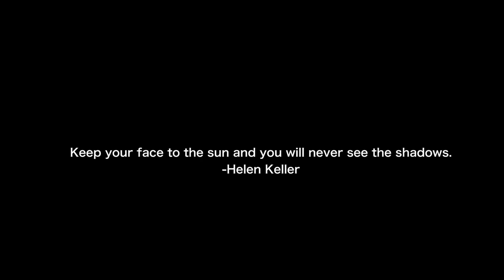Gabe Jones - Alright (Official Video)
“Alright” written and produced by Gabe Jones